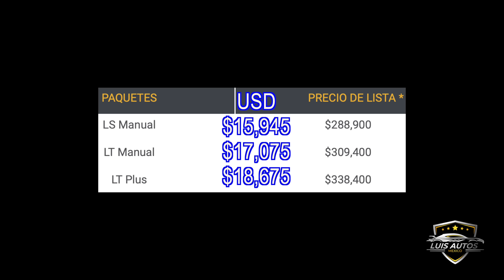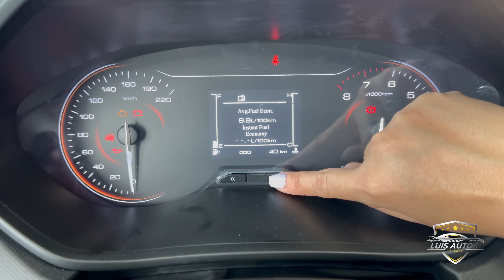Chevrolet AVEO 2024 Versión básica